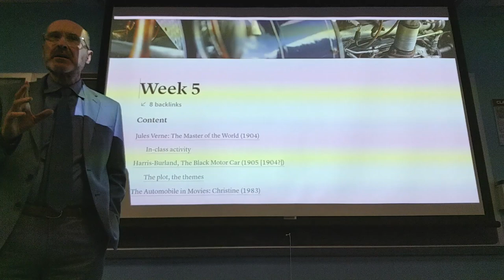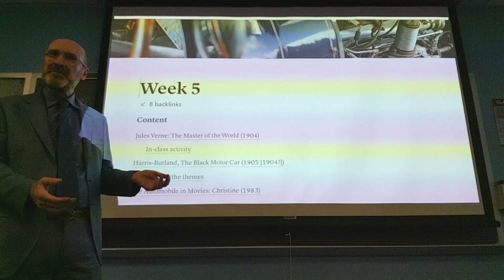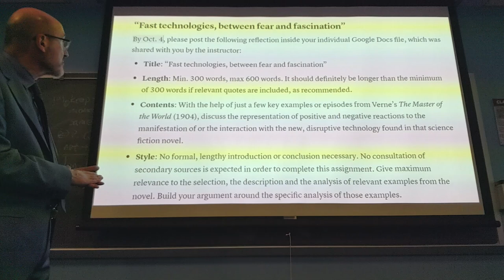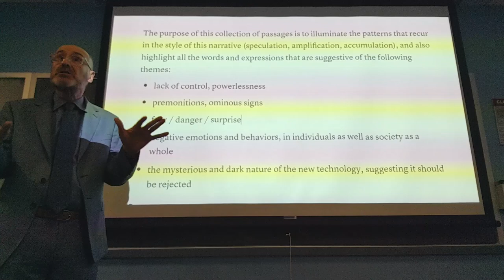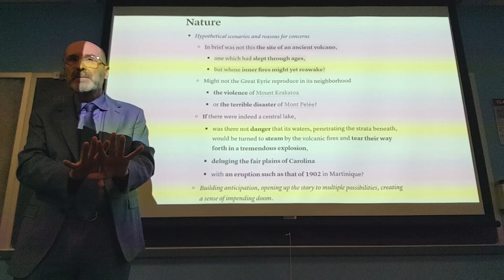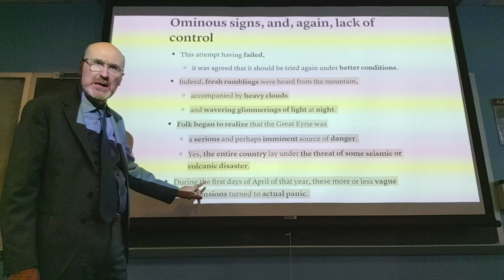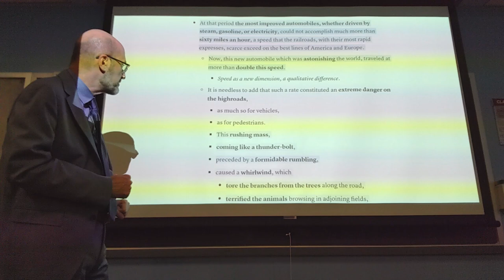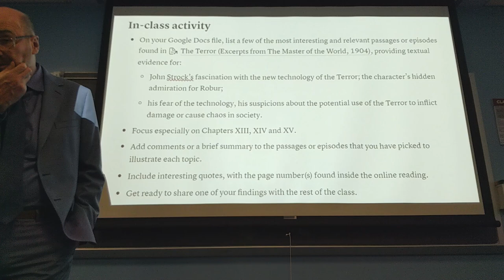CCS 325: Lecture from September 24, 2024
00:00 Introduction: moralistic views of technological progress
12:45 Plans for the day and the week; the next written assignment
20:27 Style and thematic emphasis in Verne’s “Master of the World” (1904)
1:00:20 Instructions regarding the in-class activity on this novel